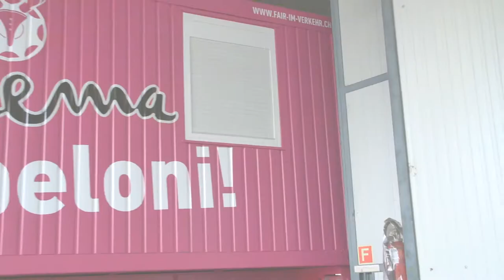Cinema Goppeloni! ‹Fair Movie 3› Trailer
Der Trailer zu ‹Fair Movie 3› im Cinema Goppeloni! Das erste mobile Kino im pinken Container kommt nach Basel.